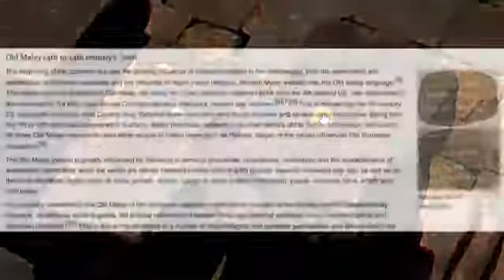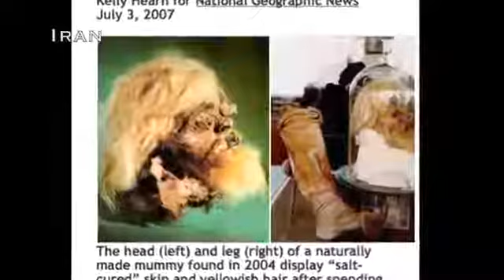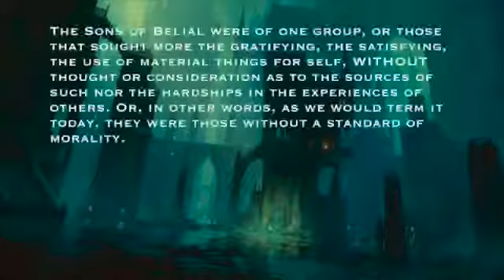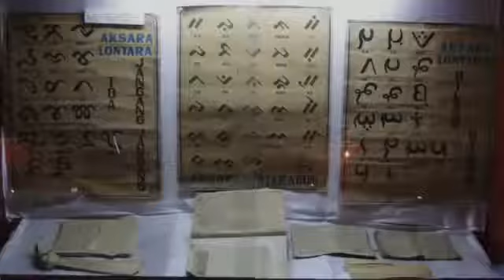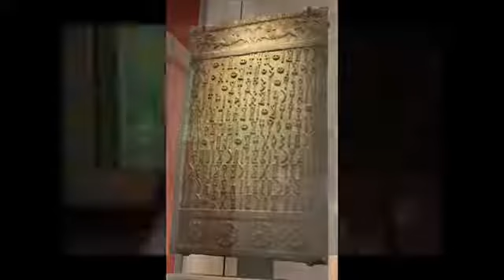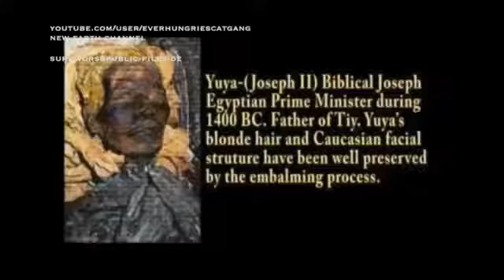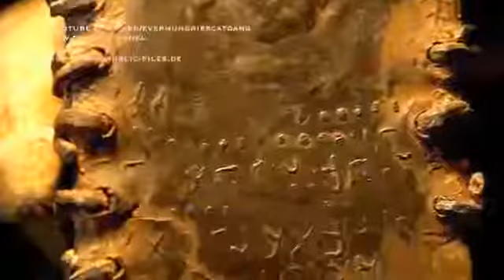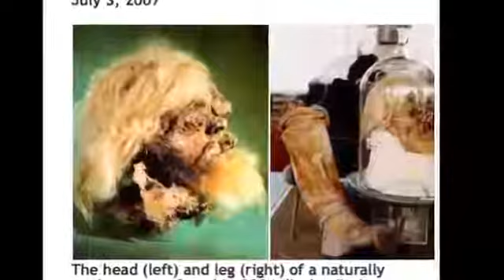When the Atlantis survivors wake up, part 20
18. Stop watching TV Dr. Michael Newton (all books) Dr. Brian Weiss (all books) the Seth books of Jane Roberts (only after reading ALL books of the authors .

Part 20: Runes and mummies, Edgar Cayce on the Atlantis Exodus, Farsight remote viewing. Originally found on:

African Nazca Lines, Ethiopian Megaliths, Mzungu Gods, Earth lifelines, Megalithic Megaliths from Africa, African Nazca Lines, Ethiopian Megaliths and more.

I am amazed at how much knowledge vesves new ways of looking at our past reside in newearths series of alternative history videos. Watch, listen, learn, vesves grow.